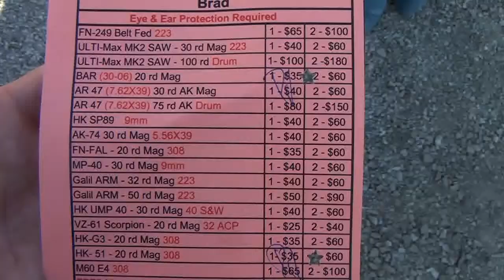Knob Creek 2012 machine gun shoot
LOTS and LOTS of machine guns